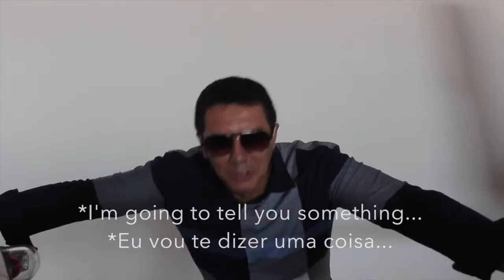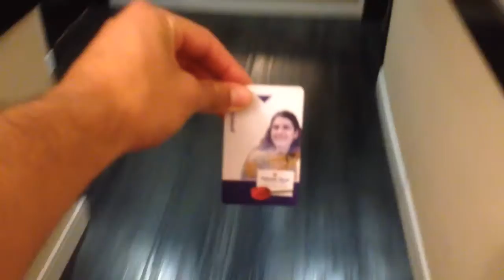Private jet to Sao Paulo 012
Day 8 in my trip to Brazil.